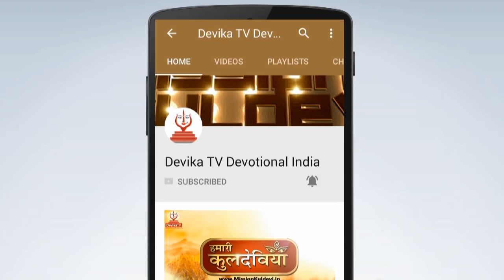जमवाय माता का इतिहास | कछवाहों की कुलदेवी - जमवा रामगढ || Jamwai Mata || Kachhwaha Kuldevi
अगर आप, आपके परिवार या पीढ़ियों में कोई नहीं जानता कि आपकी कुलदेवी कौन है, तो इस Link पर क्लिक करके अपनी परेशानी का समाधान करें

Jamwai (also spelled as Jamway / Jamwa)  Mata Temple is Situated at Jamwa Ramgarh in Jaipur. Jamwai Mata is the Kuldevi of Kachhwaha Raj Vansh of Amber - Jaipur. The temple is located near Ramgarh Dam Jaipur.
Jamwa Ramgarh also popularly known as the Ramgarh, is a subdivision of the Jaipur district in Rajasthan, India. It is located on State Highway 55, about 28 kilometres (17 mi) East-North of Jaipur city. It was best known for Ramgarh Lake which is now dry.
Mission Kuldevi Presents you History of Jamwai Mata Jamwa Ramgarh in this Video @ ''Devika TV''
Products I Used for making this Video :

Audio Recorder
Recorder Accessory Pack